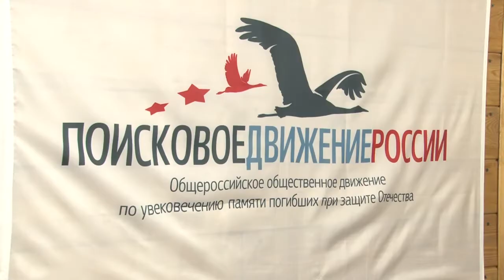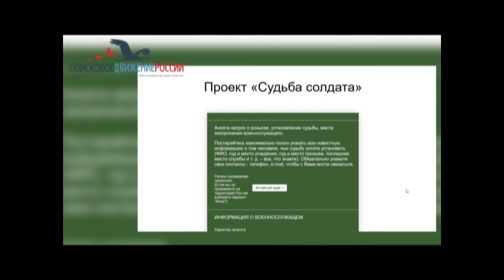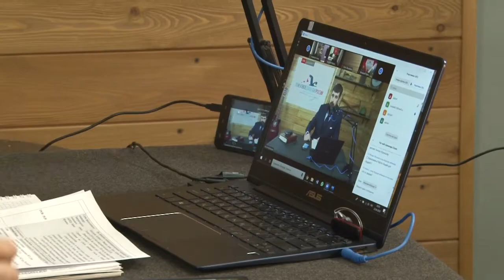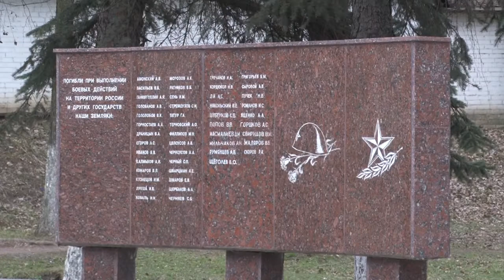Вахта памяти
В этом году из-за пандемии коронавируса открытие региональной «Вахты памяти» прошло в новом формате – видеоконференцсвязи.